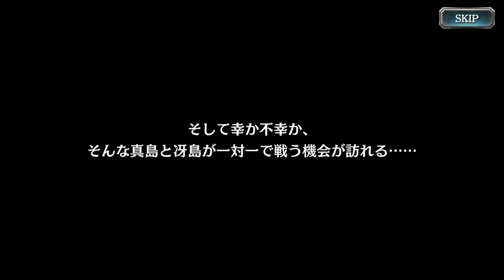龍が如くオンライン イベントストーリー 猛虎の牙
今回は、龍が如くオンライン イベントストーリーです。